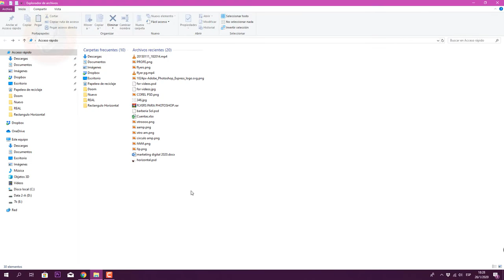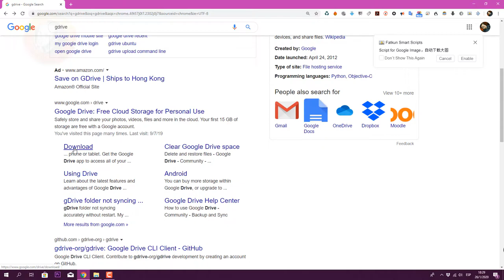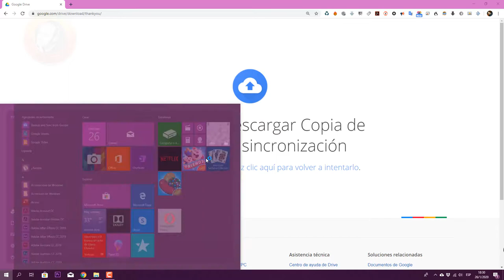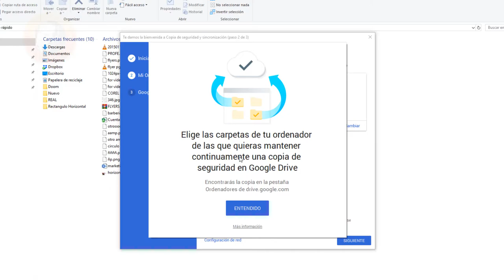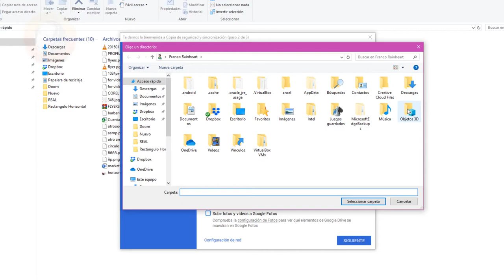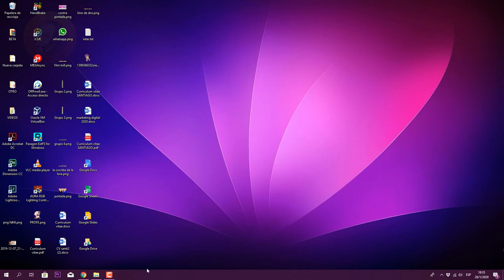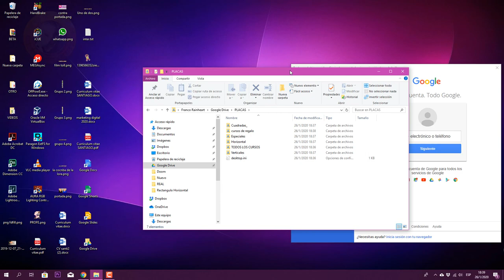Como descargar e instalar Google Drive para PC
👉Descubrí cómo